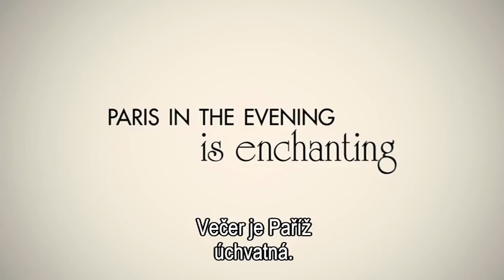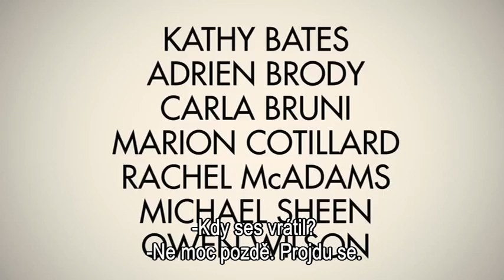Půlnoc v Paříži / Midnight in Paris (2011) - český HD trailer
V kinech od 22. září 2011